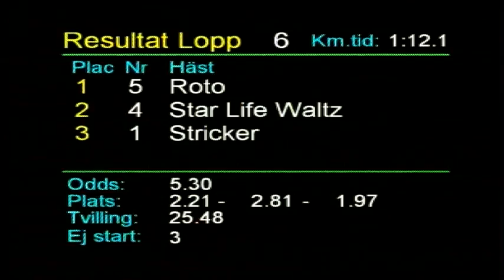Lopp 6, 2015-06-23